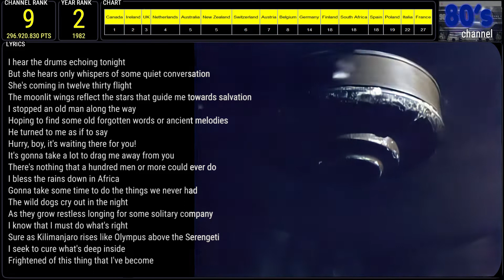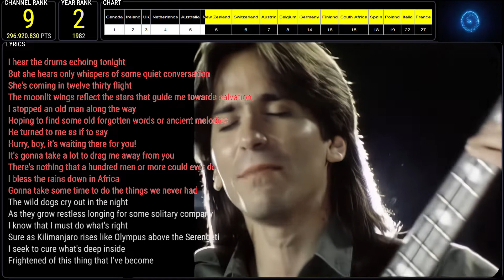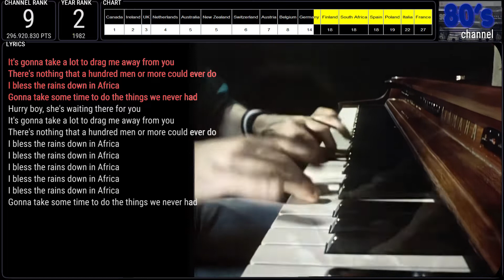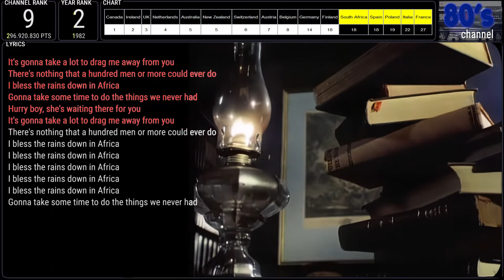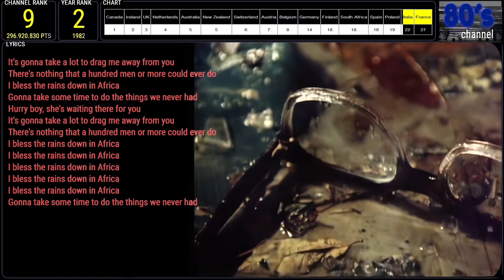009 TOTO - AFRICA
80'S HITS ~ A-HA, Rick Astley, Police, Prince, Michael Jackson, Madonna, Culture Club, George Michael, Queen, Toto, Bon Jovi, Whitney Houston, Eurythmics, Journey
Thank you for your love to 80's music